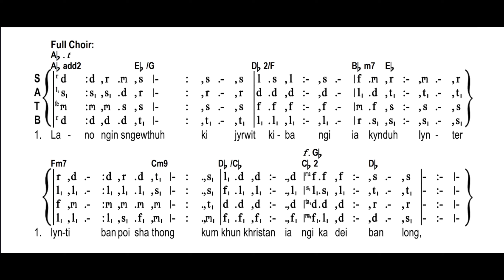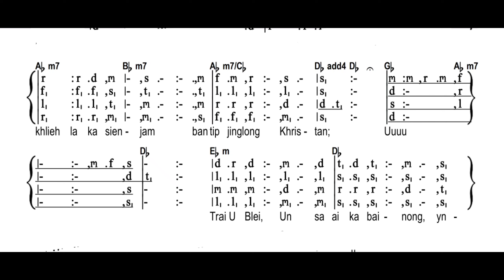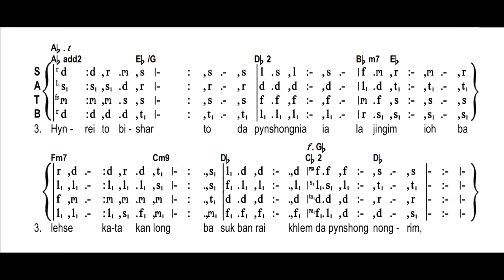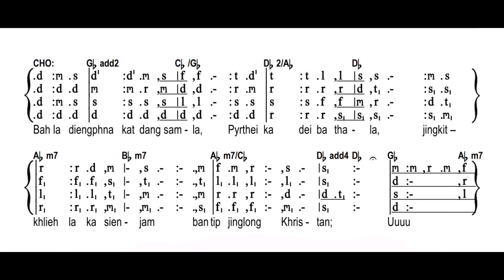BAH LA DIENGPHNA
Words & Tune - Abadamonlang Kharlyngdoh
Arrangement - Darryl A. Dura

For promotional use only. Not to be used in conjunction with any performance. Distribution and re-uploading of this video on any other platform is strictly prohibited.